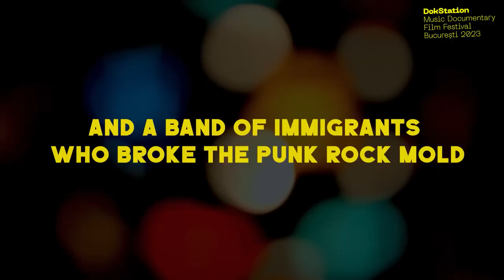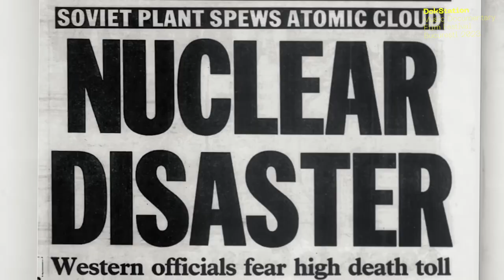𝙎𝙘𝙧𝙚𝙖𝙢 𝙊𝙛 𝙈𝙮 𝘽𝙡𝙤𝙤𝙙: 𝘼 𝙂𝙤𝙜𝙤𝙡 𝘽𝙤𝙧𝙙𝙚𝙡𝙡𝙤 𝙎𝙩𝙤𝙧𝙮 // 𝘿𝙤𝙠𝙎𝙩𝙖𝙩𝙞𝙤𝙣 𝟮𝟬𝟮𝟯 // 𝗧𝗿𝗮𝗶𝗹𝗲𝗿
Scream Of My Blood: A Gogol Bordello Story (2023) // Romanian premiere at DokStation 2023
21 Sep / Expirat Club / 19:00

RO
Regie: Nate Pommer, Eric Weinrib / US / 2023 / 1h40min
Distribuție: Eugene Hütz, Iggy Pop, Pamela Racine, Sergey Ryabtsev, Pedro Erazo, Elizabeth Sun

Un portret intim al legendei punk Eugene Hütz, Scream of My Blood documentează călătoria imigrantului ucrainean în Statele Unite, drumul spre celebritate alături de trupa Gogol Bordello și apoi reîntoarcerea sa în Ucraina, după invazia rusă.

Prin intermediul imaginilor de arhivă și al filmărilor exclusive, ce se întind de-a lungul a douăzeci de ani și includ concerte, instantanee din backstage și interviuri, Scream of My Blood urmărește povestea lui Eugene Hütz, lider al trupei Gogol Bordello și unul dintre cei mai mari povestitori ai prezentului, care folosește muzica drept chemare la luptă pentru identitatea culturală ucraineană, în timp ce țara sa natală continuă lupta pentru suveranitate.

Născut în Ucraina, într-o familie cu rădăcini rome, Hütz a părăsit țara natală în copilărie, în urma dezastrului de la Cernobîl. După ani în care și-a exorcizat demonii prin muzică, artistul se întoarce acasă pentru a înfrunta cel mai mare și periculos demon. Un documentar punk-rock sălbatic, Scream of My Blood este o mărturie a puterii adevărului, indiferent de consecințe.

EN
An intimate, career-spanning portrait of Ukrainian immigrant and punk legend Eugene Hütz, Scream of My Blood chronicles Hütz’s childhood journey to the U.S., his rise to fame with punk band Gogol Bordello and his defiant return to Ukraine after the Russian invasion.

Through never-before-seen photo and video archives spanning two decades – including concert performances, backstage moments and intimate interviews – Scream of My Blood follows the epic journey of Eugene Hütz, Gogol Bordello frontman and one of the greatest storytellers of our time, as he uses music as a rallying cry for the cultural identity of Ukraine while it continues its fight for sovereignty. Born in Ukraine to a family with Romani roots, Hütz fled his homeland during the Chernobyl disaster. Now, after years of exorcizing demons through his music, he is going home to face down the biggest demon of all. A wild punk-rock-doc that explodes off the screen, Scream of My Blood is a testament to the power of speaking your truth, no matter the cost.